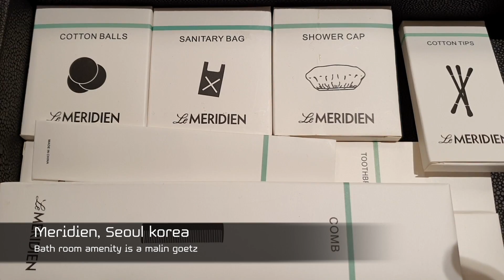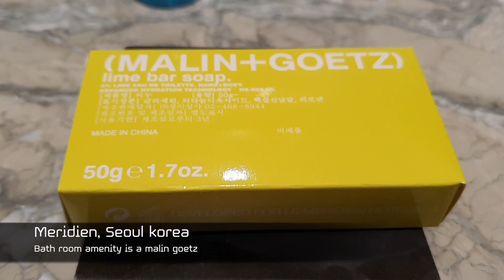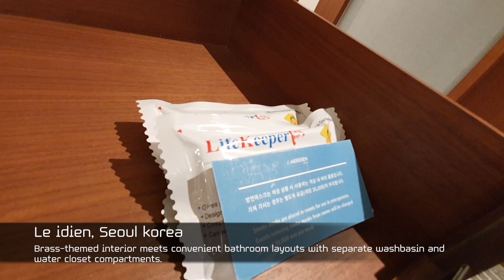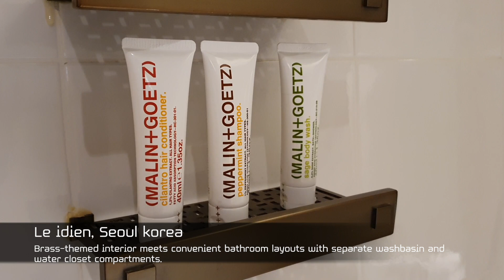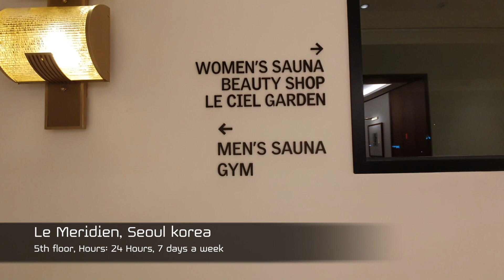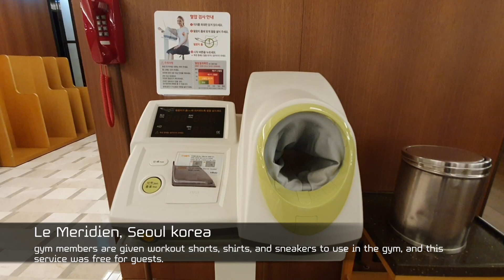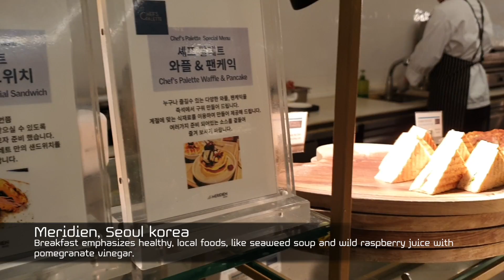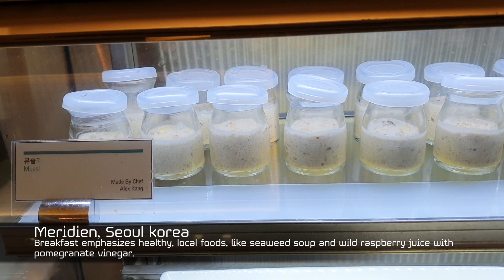[Art of Travel Tube] Le meridien hotel Seoul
Le Méridien Seoul, a 5-star destination in the beating heart of Gangnam. Designed by David Collins Studio, European-style hotel—the first of its kind in Seoul—features design-forward décor rendered in a soothing palette of lavender, blue and green. Hundreds of pieces of fine art are interspersed throughout the property, which is home to M Contemporary, an expansive new art center.

Show More